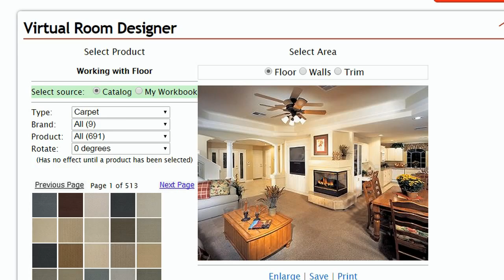Arizona Wholesale Supply